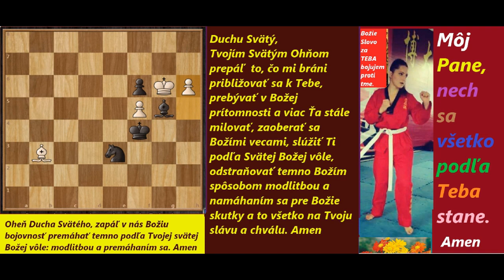Kytica Strelných Modlitieb o odstranení temna Svätým Ohňom Ducha Svätého 36